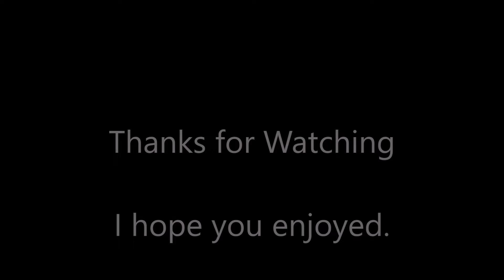Blue Comes Apart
Well its time to get blue taken apart and for me no better way to do it than using the skid steer. Dad was in rare form that day and was being a turkey bird ! LOL But as you can see I got the dog house off fairly easy and with no major malfuctions , Its been a long time sense I did this and I was a bit rusty at it but blues tare down is moving right along and things are coming apart pretty easy for a 20 something year old truck, Sometimes you get lucky !  I hope you enjoy.  Bandit